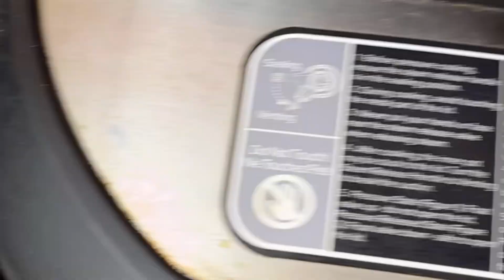EASIEST MUTTON KUNNA | Mutton curry |Best mutton curry |Easy curry recipe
💥MUTTON KUNNA💥

This kunna recipe just hits the spot. Easy, simple and super delicious.
▪️INGREDIENTS:
🌱1 kg Mutton (shanks & mix cut)
🌱Half cup Oil
🌱Half cup ghee
🌱1 tablespoons Ginger garlic( freshly crushed for a better flavour)
🌱1 tsp Kashmiri red Chili
🌱1 tsp Red chili
🌱1/4 tsp Turmeric
🌱1 tspCoriander Powder
🌱1 tsp Cumin
🌱1 Salt
🌱4 tbsp Yogurt
-Special Masala:
🌱half tsp Cumin
🌱1 tsp Garam masala
🌱3-4 Cardamom
🌱1 small Star anise( badian)
🌱Small piece of Jaifal & javetri
Crush all these spices together and its ready.

METHOD :
In a pot/instant pot add oil, ghee , mutton, saute for 6-7 minutes until color changes, add onion and all the mentioned spices( except special masala) pressure cook for 30 minutes. Uncover and let the water dry out for 10 minutes at medium heat. Add yogurt, and special masala at the end. Cook for another 10-12 minutes until oil separates. Garnish with ginger and some crushed cumin. Enjoy with naan or roti.